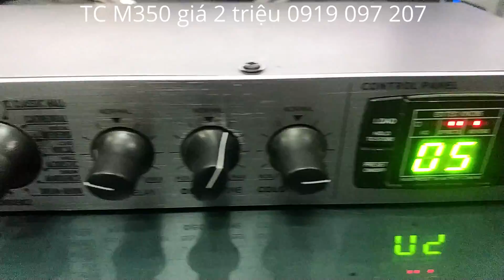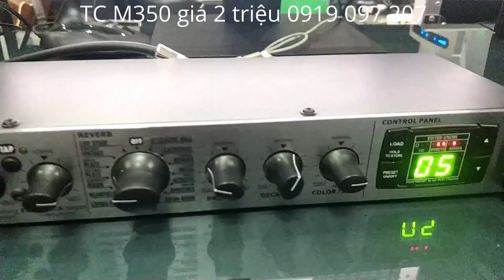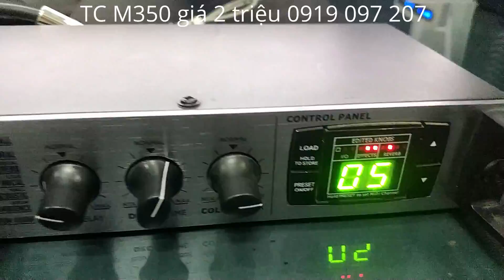ĐÃ BÁN || Echo rời TC M350